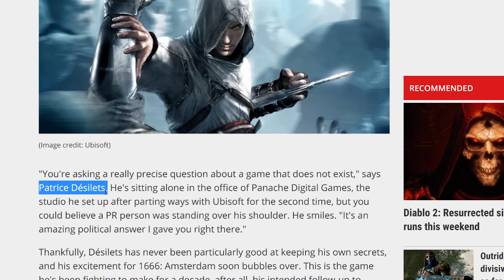Assassin's Creed is Not The Same Anymore!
Assassin's Creed Valhalla was none the less a really good game. But now that we look back at the history of all the AC Games. We now can see that the new titles are nothing or not even close to what the older assassins creed games used to represent. Now an former Ubisoft developer talks about his thoughts on why AAA industry has now been ignoring some of the fan favorite features like Social Stealth, Parkour and more just for money. Because it is high in production cost and yields lower profit over spending value which has lead bankruptancy for many companies. Now Ubisoft is playing it all safe with Assassins Creed titles with Valhalla on the hand which seems to be returning some fan favorite features back but has yet to be a proper AC game for real.